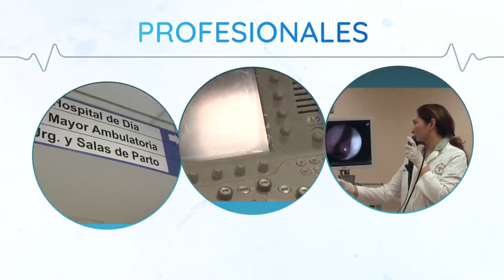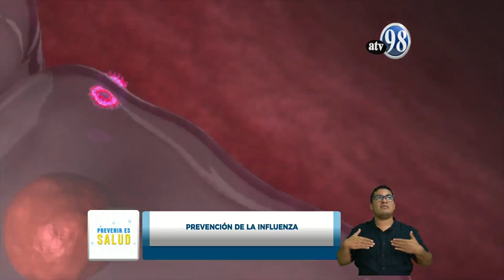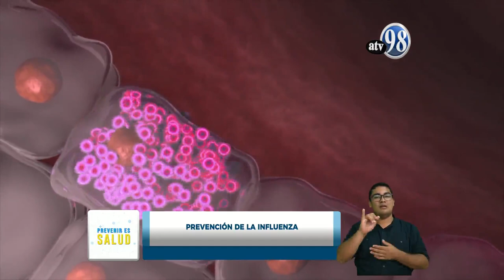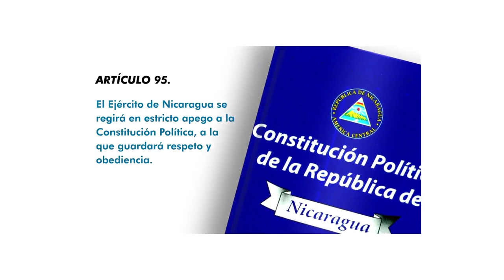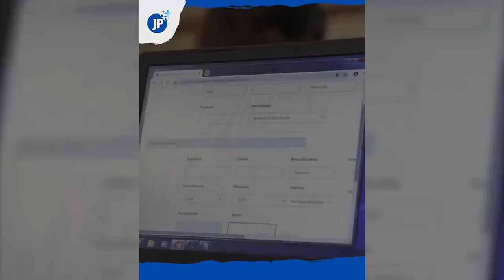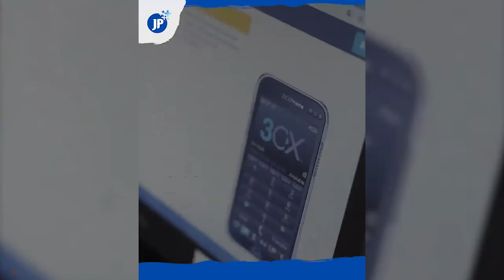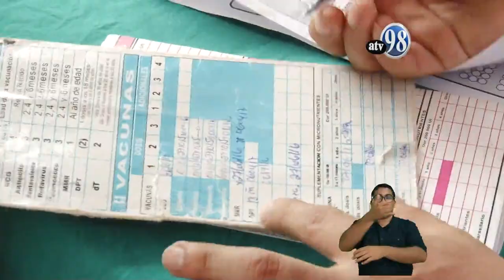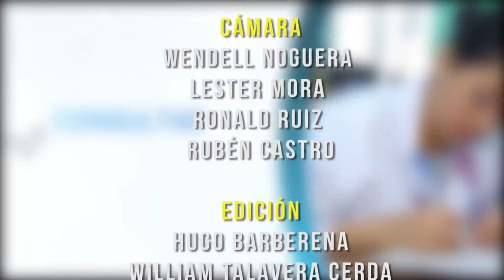PREVENIR ES SALUD MIERCOLES 06 DE MAYO 2020